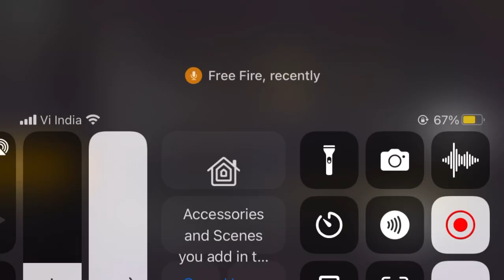Rank minus ho gayi 😭😢